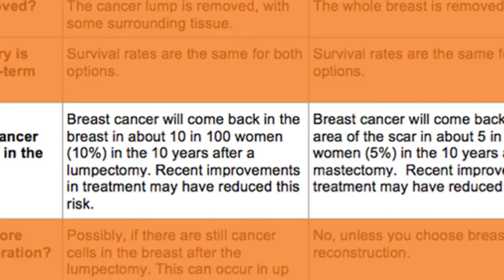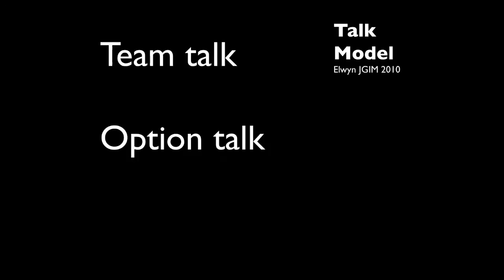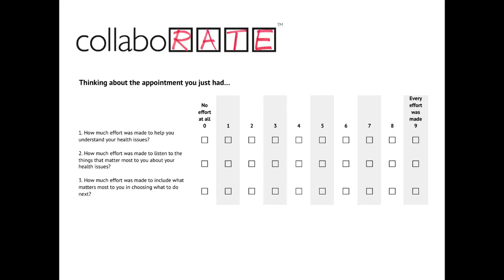Glyn Elwyn - Shared Decision Making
This video with Professor Glyn Elwyn was filmed for the NHS Wales National Learning Event in June 2014.

Glyn Elwyn is a physician-researcher, Professor and Senior Scientist at The Dartmouth Center for Health Care Delivery Science and The Dartmouth Institute for Health Policy and Clinical Practice, Dartmouth College, USA.

In this video, Glyn talks about shared decision making (SDM), which is the conversation that happens between a patient and their health professional to reach a healthcare choice together. This conversation needs patients and professionals to understand what is important to the other person when choosing a treatment.

- Health professionals give patients information about all the treatment options for the health problem. Health professionals also give information about an option that is medically better for a person based on the patient’s personal medical history and test results.
- Patients give professionals information their life and experiences of illness and treatment. Patients have views that one treatment option may fit better in their life than another. This view about a treatment may be different from the medically best treatment.
- The shared decision making conversation needs both the patient and professional to understand the other’s point of view and agree the reasons why the treatment chosen was the best one for the patient. The reason may be that it was the best medical option or it was the best option for that patient’s life.

Decision Aids are designed to help people make decisions about difficult healthcare choices.

They have good quality information about all the options and the health problem, and questions to help patients think about what is important to them.

Each Decision Aid is split into five steps which guide the patient through the process of making this decision:

- Step 1 (Introduction) - describing the health problem, treatment options and decisions to be made. Further, background information is also provided about the condition itself.
- Step 2 (Compare options) - accurate information on the similarities and differences between treatment options
- Step 3 (My Views) - here you are asked for your personal likes and dislikes about the different treatments
- Step 4 (My Trade-offs) - helping patient to trade-off the advantages and disadvantages of each option
- Step 5 (My Decision) - supporting patient to choose an option that is best for them.